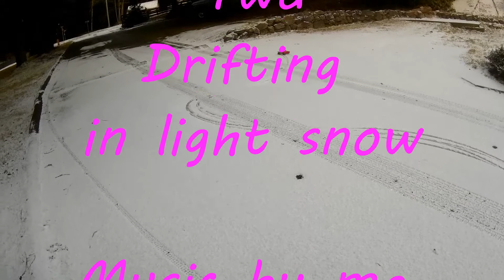RC Thrasher 1/18 scale truck in the snow. Music track homemade original Latin Fox